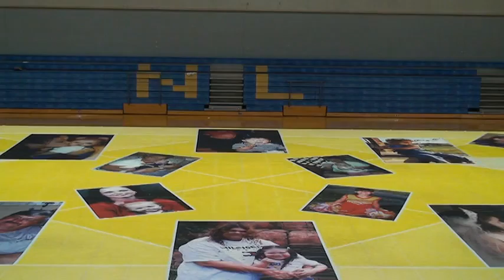Vote for Pedro Showcase 2016